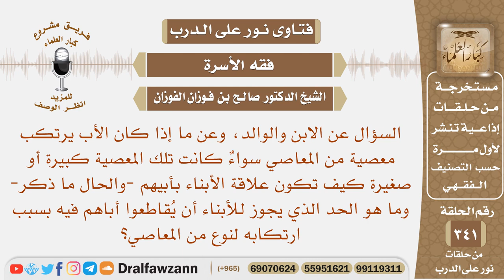إذا كان الأب يرتكب معصية من المعاصي سواء كبيرة أو صغيرة كيف تكون علاقة الأبناء بأبيهم؟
نص السؤال: السؤال عن الابن والوالد، وعن ما إذا كان الأب يرتكب معصية من المعاصي سواءٌ كانت تلك المعصية كبيرة أو صغيرة كيف تكون علاقة الأبناء بأبيهم -والحال ما ذكر- وما هو الحد الذي يجوز للأبناء أن يُقاطعوا أباهم فيه بسبب ارتكابه لنوع من المعاصي؟
السيرة الذاتية :
للاشتراك في قناة الشيخ صالح الفوزان

رئيس الفريق
لمشروع كبار العلماء